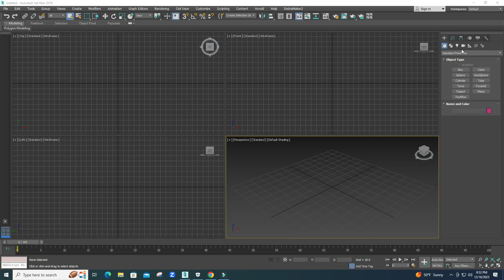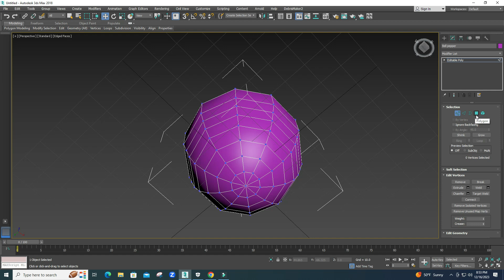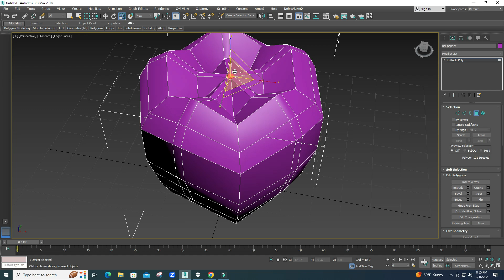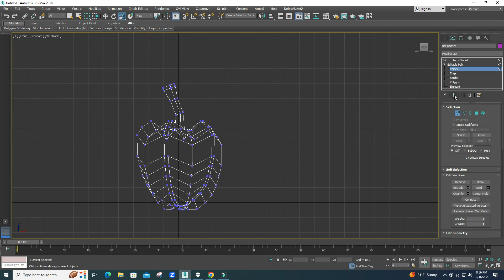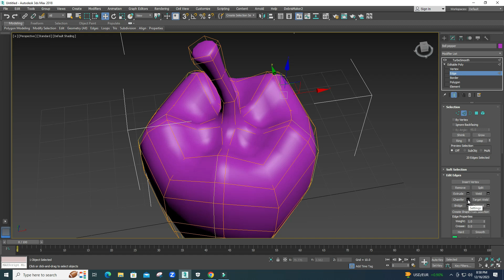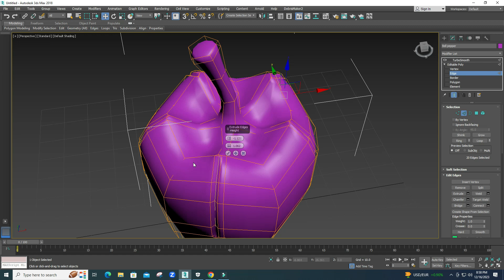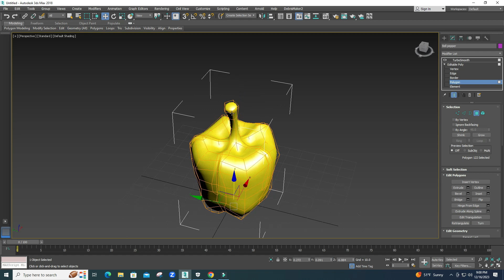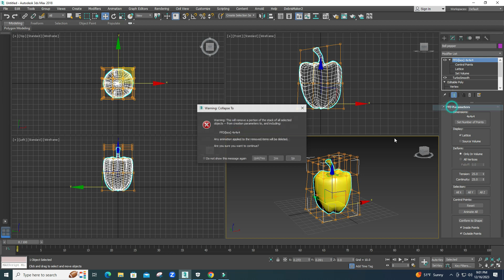Bell pepper Modeling Tutorial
Bell Pepper  3d model created in 3DS max 2018. It is a poly model. It uses only material. The bell pepper also known as paprika, sweet pepper, pepper, or capsicum in some places is the fruit of plants in the Grossum Group of the species Capsicum Cultivars of the plant produce fruits in different colors, including red, yellow, and green.